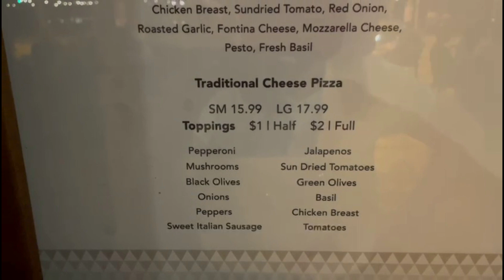Pizzaria na Universal - Sal's Market Deli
Que tal jantar em um restaurante com pizzas saborosas e com tudo muito barato? Gostou? E se essa pizzaria estivesse em um ambiente que fizesse você se sentir em um dos lugares mais fascinantes da Itália?

Agora ficou perfeito, não é mesmo?

A pizzaria é a Sal's Market Deli e fica dentro do Portofino Bay Hotel, da Universal. E para esse passeio você não precisa ser hóspede do hotel.